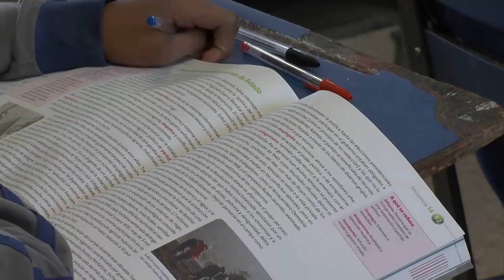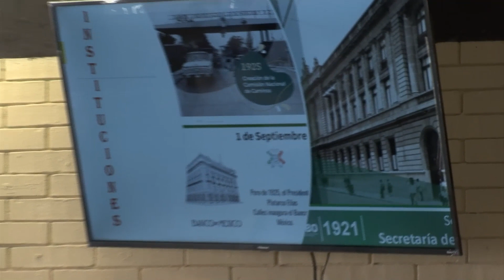SEP desaparecerá grados escolares por fases de aprendizaje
La Secretaría de Educación Pública (SEP) anunció la eliminación de grados escolares para sustituirlos por “fases de aprendizaje”, con el objetivo de “dedicar mayor tiempo a los procesos cognitivos, sociales, culturales que las y los estudiantes requieren para el desarrollo óptimo de sus capacidades”

Programación
Lunes a viernes:
Telediario Matutino de 05:00- 10:00
Telediario Mediodía de 12:00-14:30
Telediario Nocturno de 19:00- 21:00